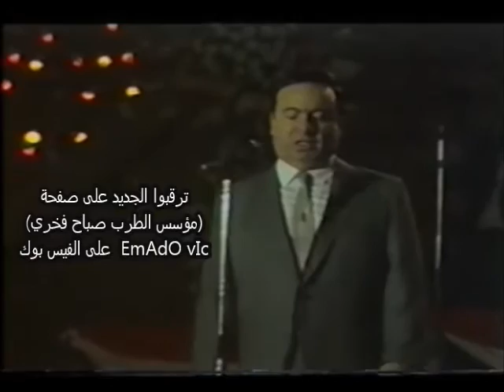مؤسس الطرب صباح فخري حفلة صالة الفيحاء 5 ياشادي الالحان # نادر #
ترقبوا الجديد على صفحة مؤسس الطرب صباح فخري على الفيس بوك